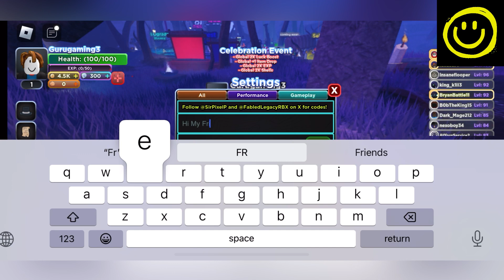🎁 New Update 🎁 FABLED LEGACY CODES - CODES FOR FABLED LEGACY OCTOBER 2023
Welcome Guys

Finally new and working Fabled Legacy Codes are here, Watch this video till the end and grab all new and working codes waiting for all of you.

Thanks